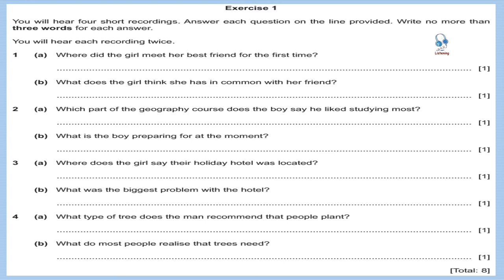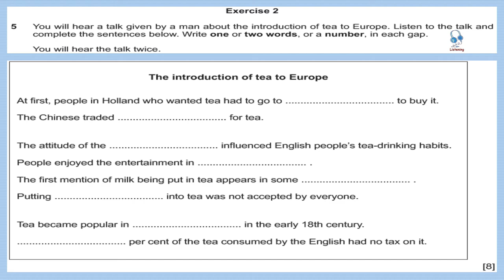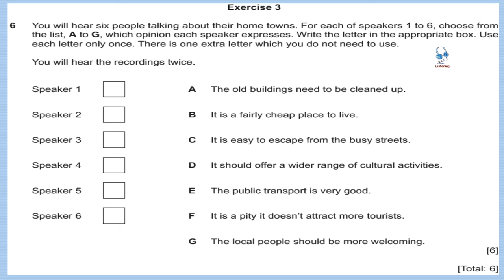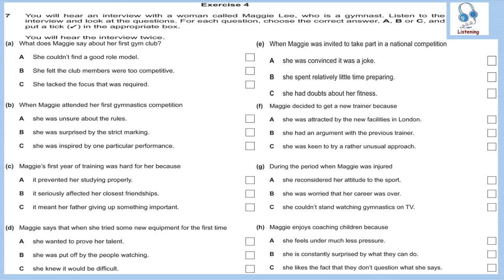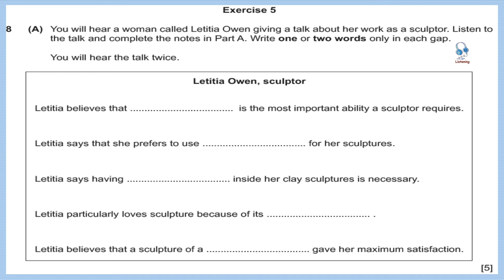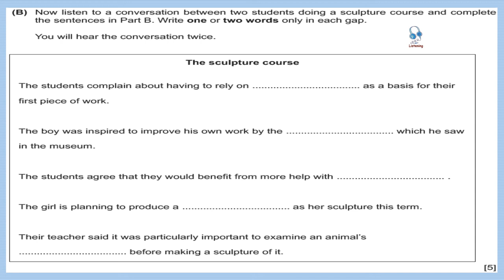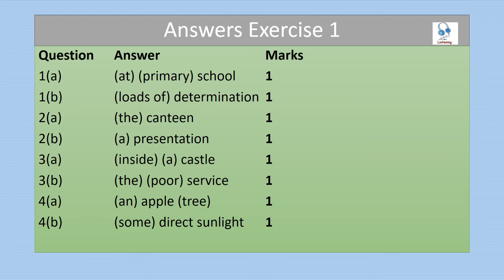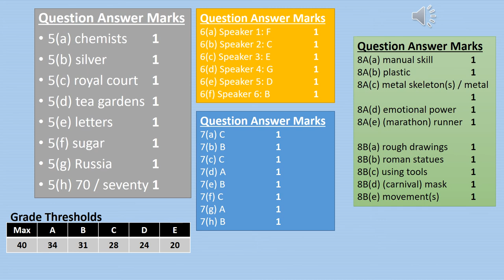IGCSE Listening June 2019/43 0510 s19 qp 43 0510/m/j/19/43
0510 s19 qp 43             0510/m/j/19/43
Question paper
Listening track
Answer key (MS)
Grade thresholds